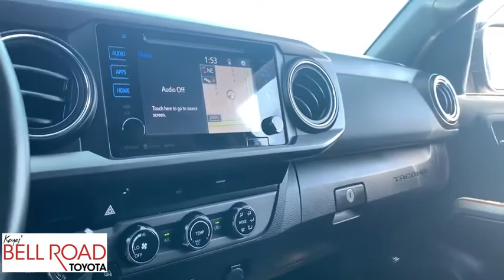2017 Toyota Tacoma Phoenix, Glendale, Peoria, Sun City, Surprise, AZ 491723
Gray Used 2017 Toyota Tacoma available in Phoenix, Arizona at Bell Road Toyota. Servicing the Glendale, Peoria, Sun City, and Surprise, AZ area.
2017 Toyota Tacoma TRD Offroad - Stock#: 491723 - VIN#: 5TFCZ5AN2HX076770

Certified. Magnetic Gray Metallic 2017 Toyota Tacoma TRD Offroad V6 4WD 6-Speed V6 ONE OWNER, NAVIGATION, **TOYOTA CERTIFIED**, 4WD, 120V/400W Deck Mounted AC Power, ABS brakes, Air Conditioning, Alloy wheels, Auto-Dimming Inside Rear-View Mirror w/Compass, Compass, Cruise Control, Electronic Stability Control, Engine Immobilizer, Illuminated entry, LED Daytime Running Lights, Low tire pressure warning, ORP Black Overfenders, Power Sliding Rear Window w/Privacy Glass, Remote keyless entry, Remote Keyless Entry System, Traction control, TRD Off Road Package, TRD-Tuned Off-Road Suspension, Variable Intermittent Wipers, Wide Angle Front Fog Lamps.Recent Arrival!Toyota Certified Used Vehicles Details:* Warranty Deductible: $50* 160 Point Inspection* Limited Comprehensive Warranty: 12 Month/12,000 Mile (whichever comes first) from certified purchase date. Roadside Assistance for 1 Year* Vehicle History* Roadside Assistance* Transferable Warranty* Powertrain Limited Warranty: 84 Month/100,000 Mile (whichever comes first) from TCUV purchase dateAwards:* 2017 KBB.com Best Resale Value Awards * 2017 KBB.com 10 Most Awarded Brands